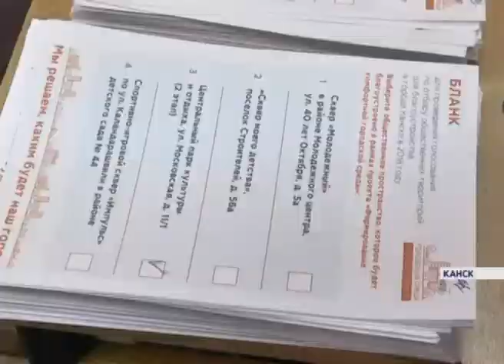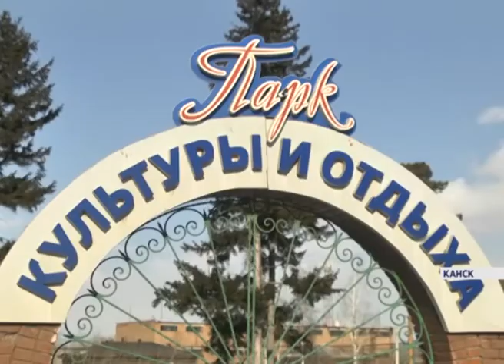Центральный парк Канска благоустроят по программе "Комфортная городская среда"